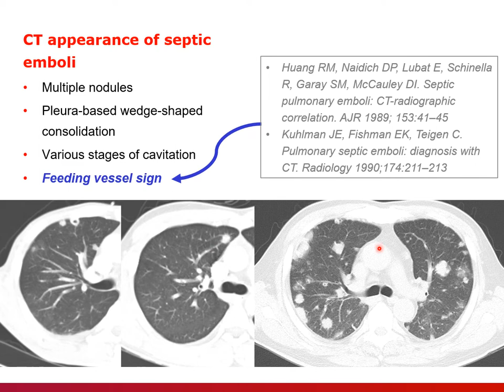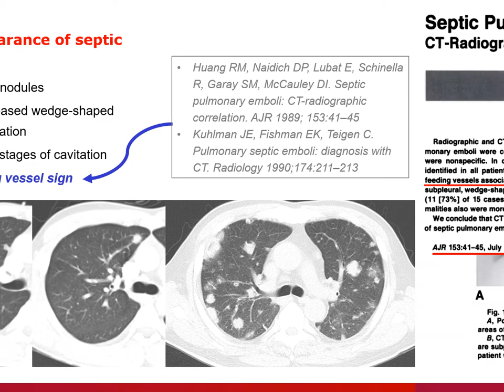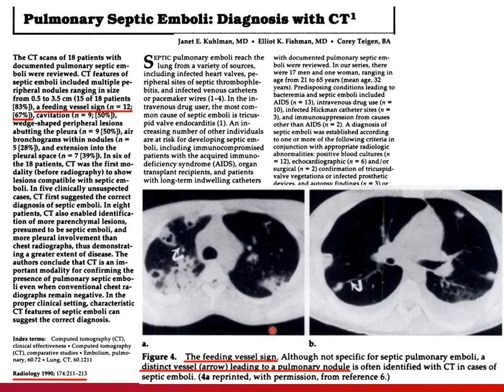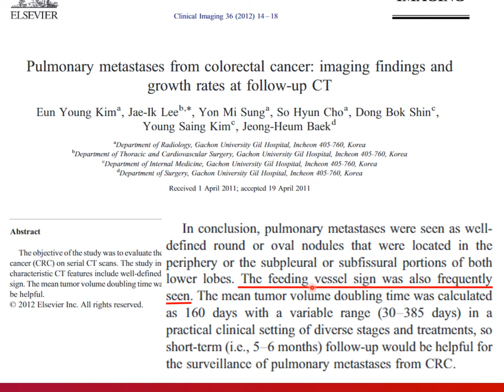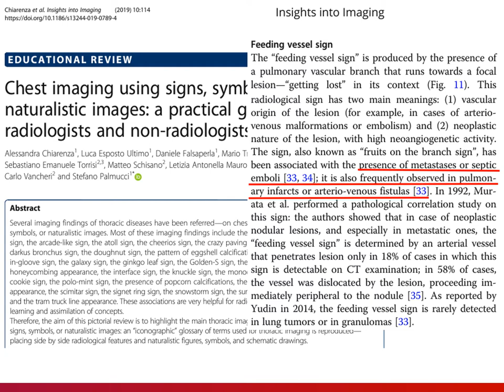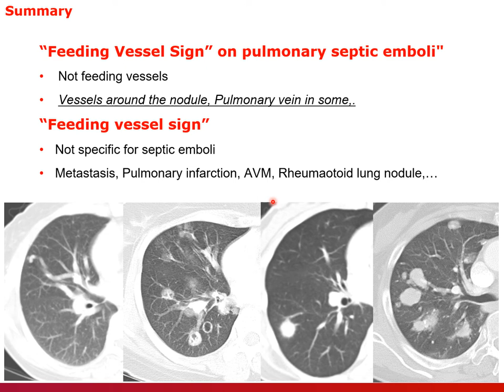Feeding vessel sign in pulmonary septic emboli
흉부영상의학:
"Feeding vessel sign" 은 pulmonary septic emboli에서 시작하여, 매우 유명하고 임상에서 popular하게 사용하고 있습니다. 간혹 전공의 시험에도 나옵니다. 그런데 feeding vessel sign 의 feeding vessel은 진짜인가요?